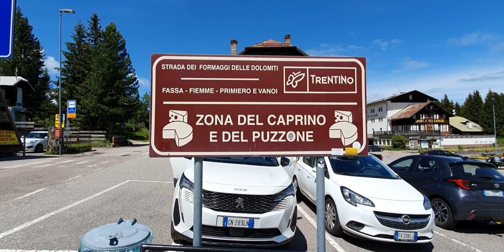Obereggen , Lavazè , Trento Italy 2024